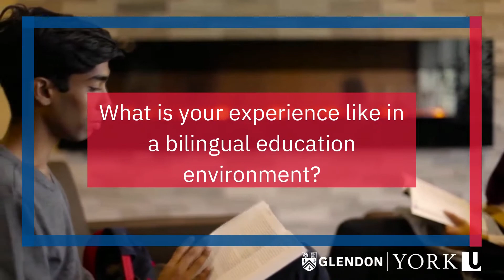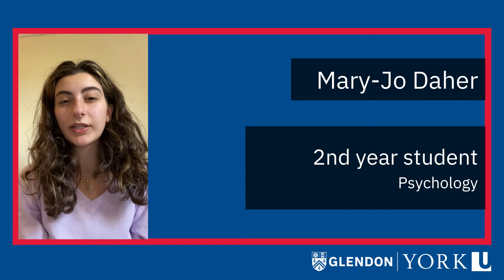Develop Your Language Advantage at the Glendon Campus of York University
Our immersive multilingual environment gives you a unique language advantage, an asset in high demand on the Canadian and global job markets. Glendon is a leader in bilingual teaching and research in Toronto. If you’re looking to impact the world through a global career, knowing several languages can be a significant advantage. In this interconnected and rapidly changing world, there is an increased need for a multilingual workforce and the ability to conduct business in more than one language is becoming critical. Bilingual people often hold higher positions and earn more money than monolinguals in the same industry.

Cultivez vos compétences linguistiques au Campus Glendon

Les compétences linguistiques et les perspectives internationales de nos diplômé(e)s leur permettent de se démarquer sur le marché du travail. Glendon est le SEUL campus universitaire canadien à offrir des baccalauréats internationaux bilingues ou trilingues dans tous ses programmes. Glendon est un leader en enseignement et recherche sur le bilinguisme à Toronto. Vous désirez mener une carrière porteuse d’influence à l’international? Maîtriser plusieurs langues peut constituer un atout important. Dans un monde interconnecté et en évolution constante, il existe un besoin grandissant de main-d’œuvre multilingue, et la capacité de faire des affaires dans plus d’une langue devient cruciale. Dans une même entreprise, les personnes bilingues occupent souvent des postes plus élevés et gagnent plus d’argent que les personnes unilingues.